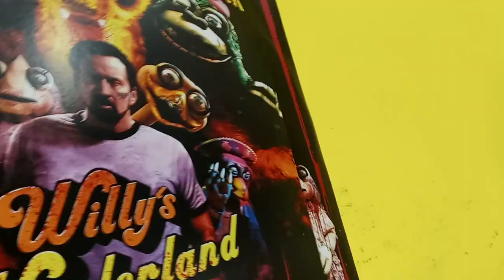The Soundtrack Vinyl Is Here